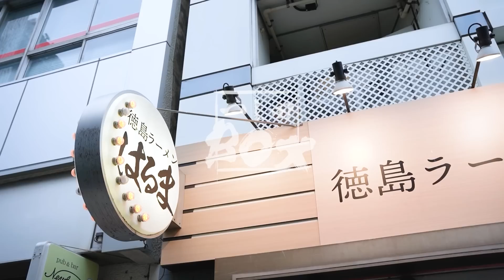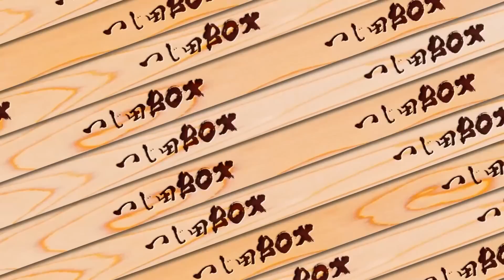現役ホストがラーメン出店！「思ったより集客できない」お悩みをつじ田＆カズは解決できるのか？！歌舞伎町ラーメン指導編Part1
徳島ラーメン はるま

【スポンサー】
バイト向上委員会
即戦力となるバイトさんをお探しの企業様は

今より好条件のアルバイトをお探しの方は

◆辻田雄大（つじた たけひろ）

2011年アメリカ西海岸へ進出し、ラーメン・つけ麺ブームの火付け役。

【撮影・編集】
サカえもん